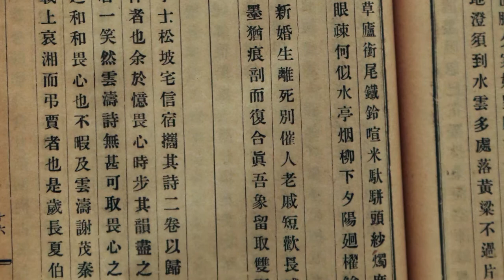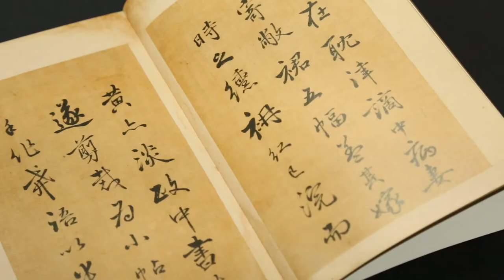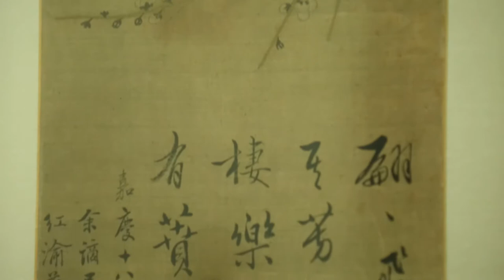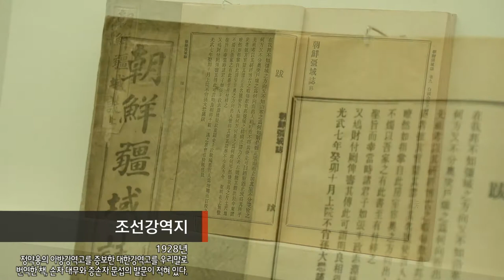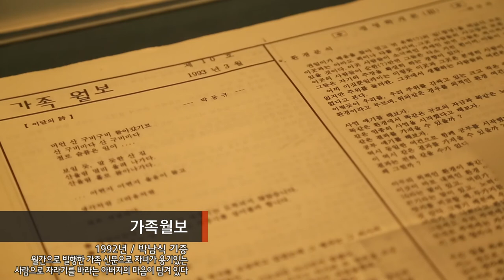하피첩, 부모의 향기로운 은택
ㅇ전 시 명: 하피첩, 부모의 향기로운 은택
 ㅇ전시기간: 2016년 5월 4일(수) - 6월 13일(월)
ㅇ전시장소: 상설전시 3관 내 특별전시실
 ㅇ전시내용: 매화병제도, 『다산사경첩』등 정약용 관련 유물 30여점
 ㅇ전시구성 :

1부. 부부, 그리고 아버지와 어머니
 부부(夫婦)는 가정을 이루는 가장 작은 인간관계이다. 자식은 부모의 사랑으로 태어나고 자라며 그 과정에서 부부는 진정한 아버지와 어머니가 된다. 정약용 부부 또한 육십 년이라는 시간을 함께하며 서로의 내조자이자, 사랑으로 자녀를 키운 아버지와 어머니로서의 시간을 함께 보냈다.

2부. 하피첩, 자녀에게 남기는 부모의 마음
 아버지와 어머니는 자녀를 사랑으로 양육한다. 비록 피치 못할 사정으로 자녀의 곁에 있어 주지 못할지라도 자녀들이 올바르게 자라기를 바라는 마음만은 간절하다. 정약용은 유배로 인해 가족에게서 멀리 떨어져 있지만 두 아들에게는 사대부로서의 행동과 마음가짐을, 딸에게는 집안의 화평을 바랬다.

3부. 자손에게 전해진 하피의 먹 향기
 부모의 사랑으로 자란 자녀는 반려자를 만나 새로운 가정을 형성한다. 부모에게 받은 가르침은 새로운 가정 속에서 다음 세대까지 전달된다. 정약용과 홍혜완의 자녀와 후손들은 아버지와 어머니가 남긴 『하피첩』에 담긴 삶의 가치관을 실천하며 살았다.

에필로그
 많은 시간이 흘렀지만 『하피첩』안에 담긴 아버지와 어머니의 마음은 우리 마음속에 살아 숨 쉰다. 세상의 모든 아버지와 어머니는 가족의 사랑 안에서 자녀들이 바르게 자라기를 바란다.